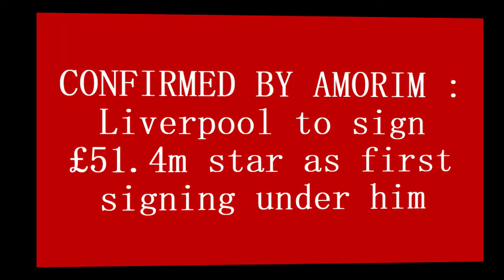CONFIRMED BY AMORIM : Liverpool to sign £51.4m star as first signing under him